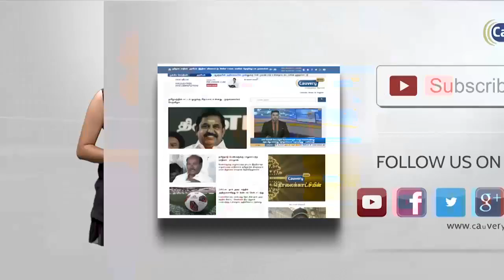தேர்தல் பிரச்சாரம் - பாதுகாப்புத்துறையினர் புகைப்படங்கள் கூடாது